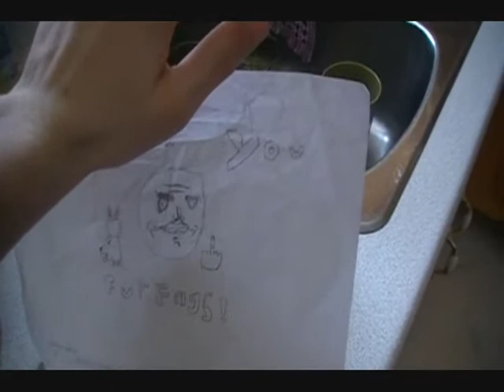IMMA SCHOOL GIRL!! (3.13.12 - Day 10)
Yay for the tenth consecutive vlog!!